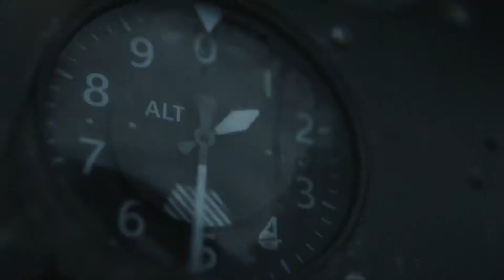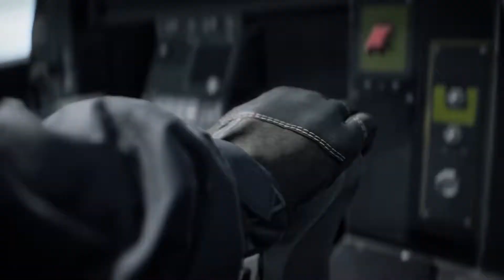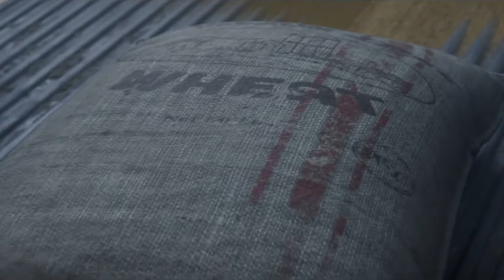10 New XBOX One/XBSX Games Coming Out in November 2021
In November 2021 we are gonna have a bunch of fun on our XBOX consoles. There is more of 10 upcoming games for xbox, but we selected 10 new games that we would gladly try it out. In the first week we have Call of Duty Vanguard, excellent first person shooter (multiplayer game) that you can play with your friends. After that one, if you are into cars then Forza Horizon 5 is excellent choice for you. For the fans of the management and building simulator games there is Jurassic World Evolution 2 for Xbox. My Singing Monsters Playground is a cute party game that you can try with friends and family. Also, if you are into RPG and cooking game, upcoming in the middle of November is Epic Chef beautiful life simulation with funny story. For those who like to use their brain and to try their detective skills there is Sherlock Holmes Chapter One a new action adventure game. Battlefield 2042 is for hard core war lovers to experience what it means to go to war. Farming simulation games have always been popular especially Farming Simulator 22!  If you are into cyberpunk science fiction adventure game, then you should definitely try Beyond a Steel Sky. For the lovers of the legendary franchise Fast & Furious, at the end of the November we will have opportunity to try Fast & Furious: Spy Racers Rise of SH1FT3R, amazing action - racing video game with absolutely stunning cars.
For detailed information about these games you can watch our video.
Top 10 NEW XBOX GAMES COMING OUT IN NOVEMBER 2021:

00:00 - 00:37 - Intro

➡️ 00:38 - Call of Duty: Vanguard – November 5 (PC, PS5, Xbox Series X, PS4, Xbox One) | First Person Multiplayer

➡️ 03:08 - Forza Horizon 5 - November 5 (Xbox Series X and Series S, Xbox One, Microsoft Windows) | Racing Simulation Game, Adventure game

➡️ 10:13 - Jurassic World Evolution 2 – November 9 (PC, PS5, Xbox Series X, PS4, Xbox One) | Strategy Video Game, Business simulation, Simulation Game

➡️ 11:48 - My Singing Monsters Playground - November 9 (Nintendo Switch, Xbox Series X and Series S, PC, Xbox One, PlayStation 5, PlayStation 4) | Party Action Game

➡️ 12:33 - Epic Chef - November 11 (Nintendo Switch, Microsoft Windows, Xbox One, PlayStation 4) | Indie Adventure game, Role-playing Video Game, Simulation Video Game

➡️ 14:08 - Sherlock Holmes Chapter One - November 16 (Xbox Series X and Series S, Microsoft Windows, PlayStation 5, Xbox One, PlayStation 4) | Single Player Action Adventure Game

➡️ 18:04 - Battlefield 2042 - November 19 (Xbox Series X and Series S, Xbox One, PlayStation 5, PlayStation 4, PC) | First - Person Shooter Game

➡️ 22:37 - Farming Simulator 22 - November 22 ( PlayStation 4, Xbox Series X and Series S, Xbox One, PC) | Farming Simulation Game

➡️ 25:05 - Beyond a Steel Sky – November 30 (PS5, Xbox Series X, PS4, Xbox One, Switch) | Cyberpunk Science Fiction Adventure Game

➡️ 26:18 - Fast & Furious: Spy Racers Rise of SH1FT3R - November 2021 (Nintendo Switch, Microsoft Windows, Xbox One, PlayStation 4) | Racing Action - Adventure Video Game

26:50 - 27:15 - Bonus Scenes